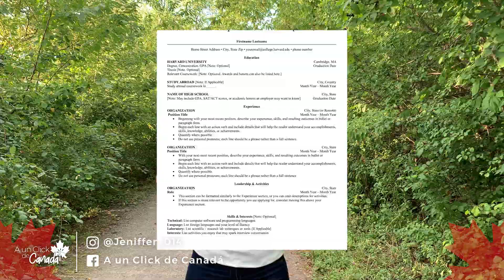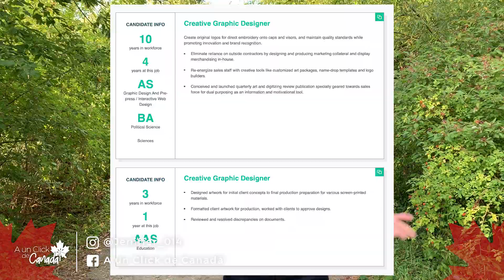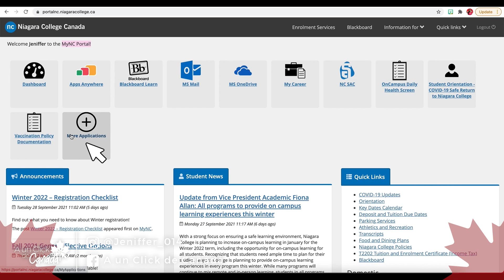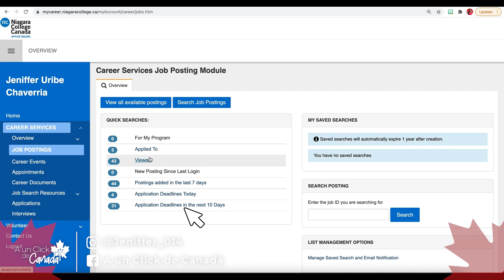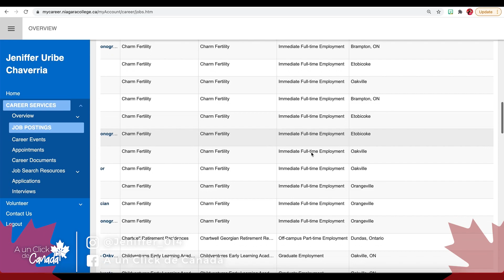TIPS para hacer tu RESUME y encontrar TRABAJO fácilmente en Canadá 🇨🇦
Aquí les comparto los tips que me sirvieron para hacer mi Resume canadiense! Estoy segura que también les van a servir 🥰

No olviden que en los diferentes colleges tienen personas encargadas de ayudarles con esto también... Aprovechen todos esos recursos 🙌🏼

No olvides:
- Activar la campanita de notificaciones 🔔
- Darle like al video si te gustó 👍🏼
- Dejarme un comentario ✍🏼